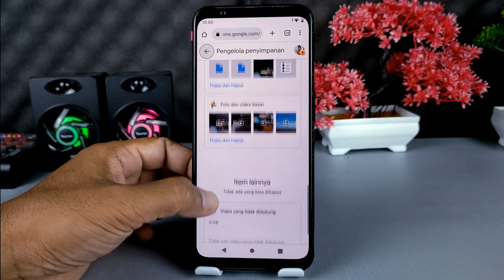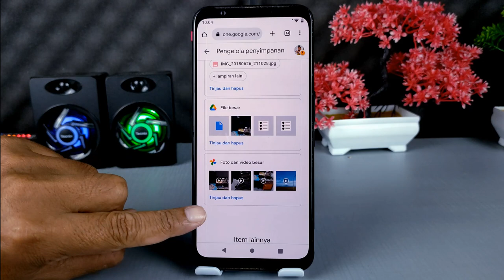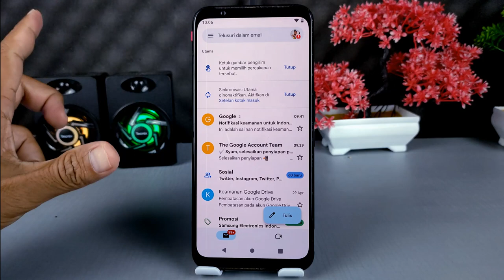Cara mengatasi tak bisa terima email karena ruang akun google penuh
Terima Kasih